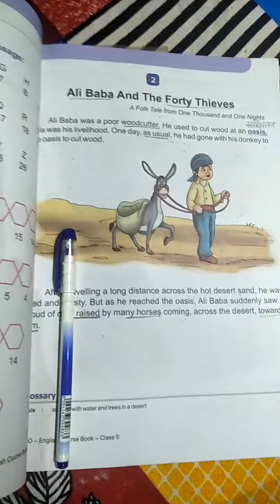Class 5th English chapter 2 revision